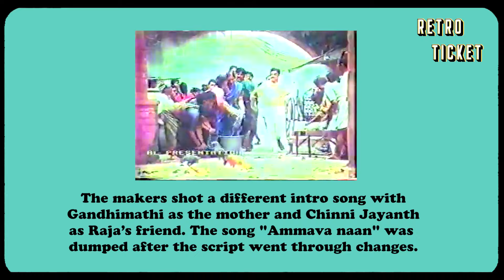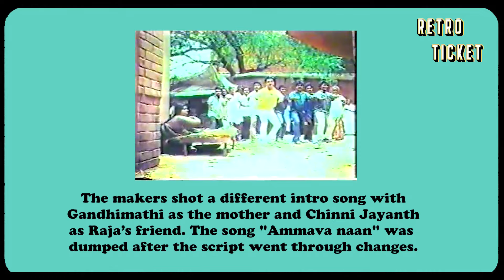RetroTicket GOLD | Apoorva Sagotharargal | Kamal, Singeetam, Crazy, PC, Vaali, Ilaiyaraja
Apoorva Sagotharargal (1989) is the first of several movies where Singeetham Srinivasa Rao, Kamal Haasan, and Crazy Mohan worked together. The blockbuster film released simultaneously in Tamil, Hindi, and Telugu and went on to have 200 days of theatrical run. The movie won the Filmfare Award for Best Tamil Film and also State Awards for Kamal (Best Actor) and Vaali (Best Lyricist). RetroTicket is proud to revisit this wonderful film and present its exciting aspects to you!

We would like to acknowledge Director Singeetham Srinivasa Rao’s immense contribution to this and other Tamil blockbusters. Please visit his YouTube Channel for several such nuggets about his film career